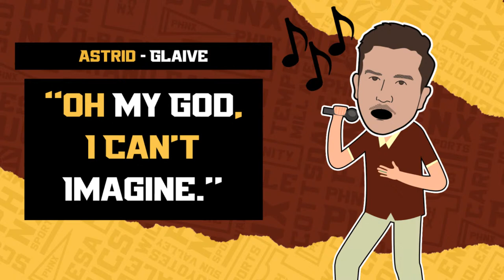Arizona State dominates NAU Lumberjacks behind Emory Jones and Xazavian Valladay’s strong debuts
The Sun Devils were all business after a slow start as they stomped the lumberjacks 40 to 3. QB Emory Jones looked totally in control as Arizona State’s offense rolled. Led by their running backs Daniyel Ngata and X Valladay and helped by some solid defense from Nesta Jade Silvera, Kyle Soelle and Chris Edmonds.

Join Anthony, Shane and Shawn as they breakdown the Devils’ first dub of the year!

1:00 - MEET US ON MILL
2:55 - Immediate thoughts from the game
6:05 - EJ5 on the run tonight
14:45 - Bottle service
18:50 - By the numbers
24:20 - What can ASU fix to win next week in Oklahoma?
27:20 - Thoughts on the wide receiver corps?
29:30 - What will Emory's deep ball look like?
32:00 - Lyric of the game
35:30 - Who to look for in next week's game
40:00 - Carter Brown = kick God
44:00 - Totri's updates from the postgame press conference

Head on over to The PHNX Locker to pick up one of our new PHNX hats!

counseling and referral services can be accessed by calling 1-800-GAMBLER (IL/IN/MI/NJ/PA/WV/WY), 1-800-NEXT STEP (AZ), 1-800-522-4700 (CO/NH), 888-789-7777/ (CT), 1-800-BETS OFF (IA), 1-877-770-STOP (7867) (LA), 877-8-HOPENY/text HOPENY (467369) (NY), visit
OPGR.org (OR), call/text TN REDLINE 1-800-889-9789 (TN), or 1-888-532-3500 (VA).
21+ (18+ WY). Physically present in AZ/CO/CT/IL/IN/IA/LA/MI/NJ/NY/PA/TN/VA/WV/WY only. Min. $5 deposit required. Eligibility restrictions apply. for details.

OGeez! We have free stuff for you! Enter the “Flavoring Life” sweepstakes. One winner will receive 3, YES THREE, bags of OGeez including Orange Creamsicle and Tropical flavors, an OGeez! Hat, a PHNX shirt of your choice and a PHNX annual membership.
Check out OGeez! online at ogeezbrands.com and on Instagram @ogeezbrands. You can also find their products at your local dispensary. Must be 21 years or older to purchase.
Enter to win the “Toast of the Month” sweepstakes to win a $50 Four Peaks gift card, a PHNX shirt of your choice, and a PHNX annual membership.

FOCO has you covered with the best Arizona Merchandise. They have officially licensed gear for men, women and kids and everything from bobbleheads to swimsuits to crocs.